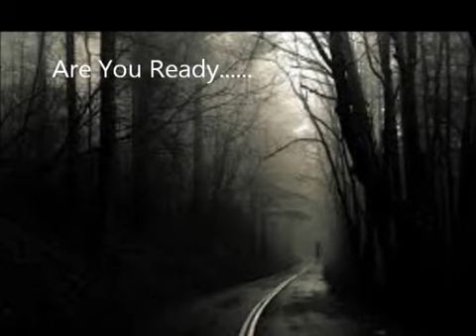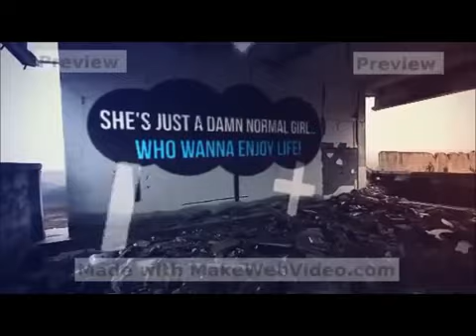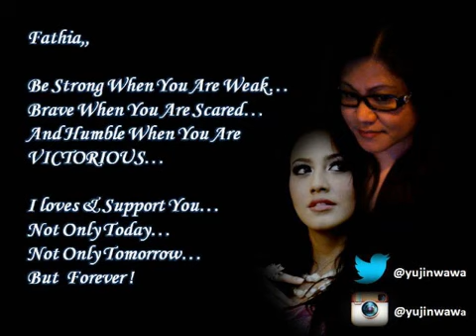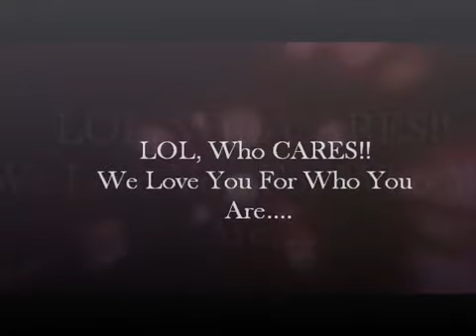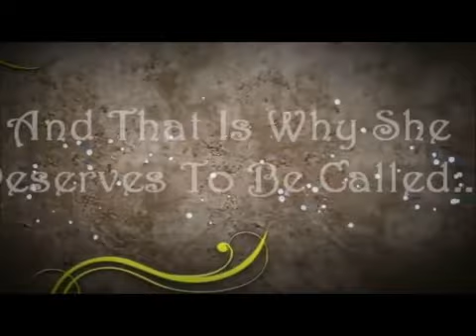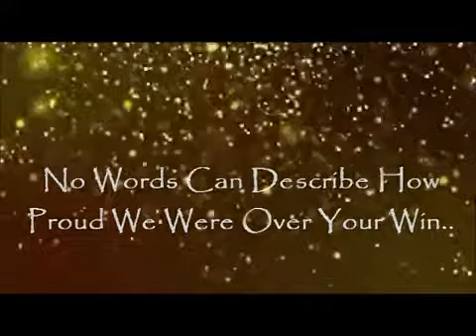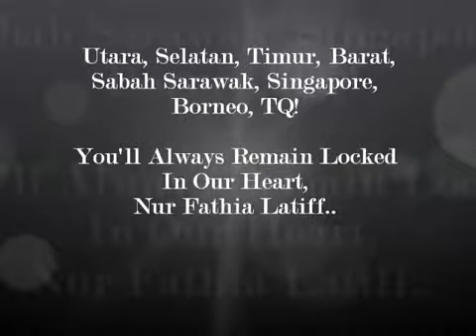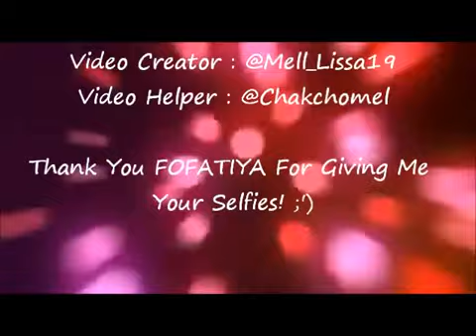Nur Fathia Latiff FOFatiya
First Video Fofatiya 1st Gathering
Credit to : Melissa
Admin : Fieyza